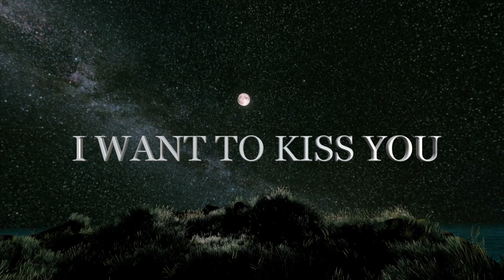I Want to Kiss You With my Love Quotes, with my heart, with my Dreams , with all of me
"I need you" I love you " or " I Need you by my Side " I will love you. Love is not a game. Love is real, love is life I Want to Kiss You With my Love Quotes, with my heart, with my Dreams , with all of me